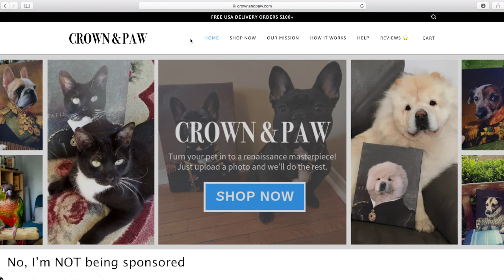PET PORTRAIT UNBOXING & REVIEW | CROWN & PAW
Today I unbox and review the pet renaissance portrait from Crown & Paw! Crown & Paw is a renaissance painting that you can make with your pet whether it be your dog, cat, bird, or any type of animal and pet that you have! Watch to see the reveal of the portrait I got of Hercules!
I AM IN NO WAY AN EXPERT OR PROFESSIONAL, NOR DO I CLAIM TO BE. IN CASE OF EMERGENCY CONTACT YOUR LOCAL VET OR ANIMAL HOSPITAL